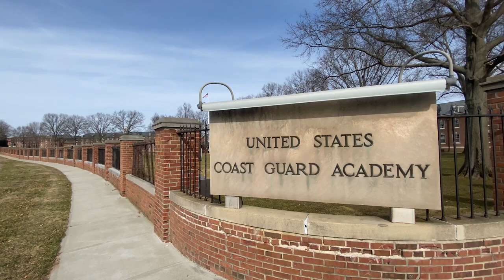US Coast Guard Academy Completes Major Energy Management Project With Help From Eversource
The U.S. Coast Guard Academy in New London, CT, partnered with Eversource and Ameresco to complete an unprecedented energy infrastructure project, the largest of its kind in Department of Homeland Security history, to increase resilience and efficiency across the 87-year-old campus. The two-year holistic energy management project brought $39 million in capital improvements to the Academy. These improvements are projected to reduce overall energy consumption by 48 percent, reduce water consumption by more than 15 percent, and save the Academy more than $2 million in annual energy costs (an 80 percent reduction).